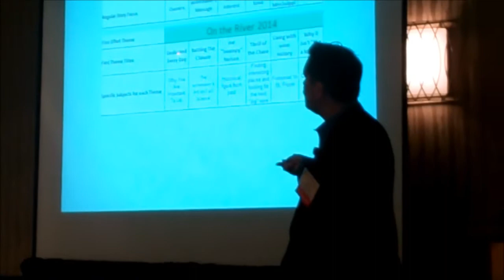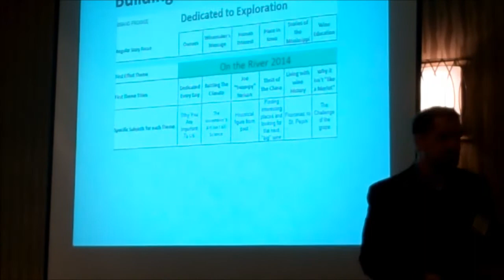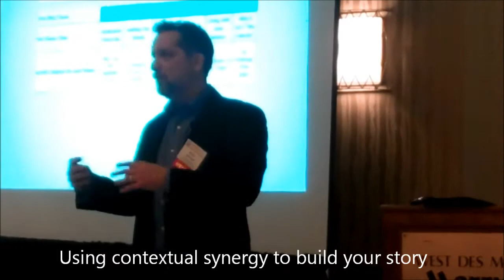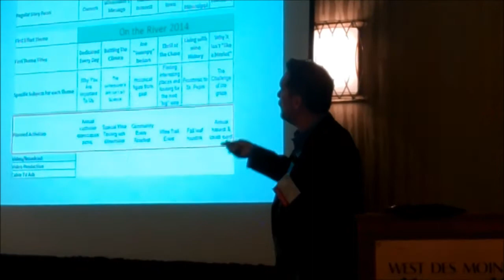Narrative Marketing - for an imaginary winery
Using Narrative Marketing to create an annual marketing plan for an imaginary winery.  Presentation during the March, 2014 Iowa Wine Growers Association annual conference.  By: Brad PR Johnson and Kurt Karr, Monkeytown